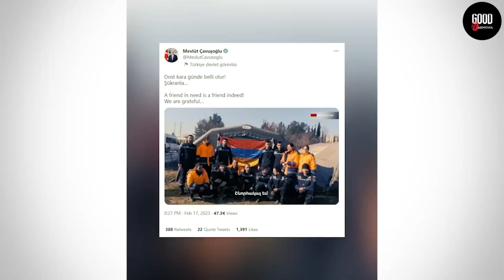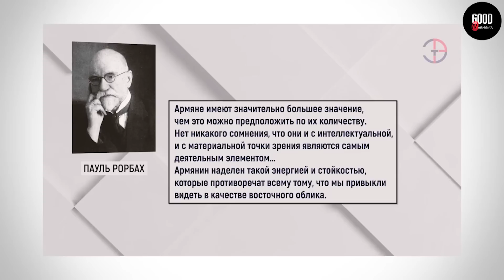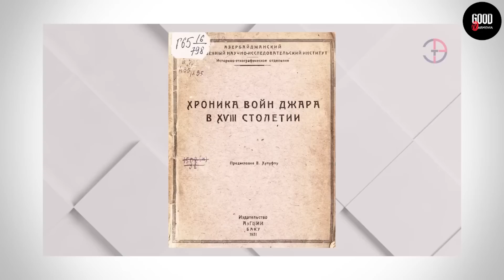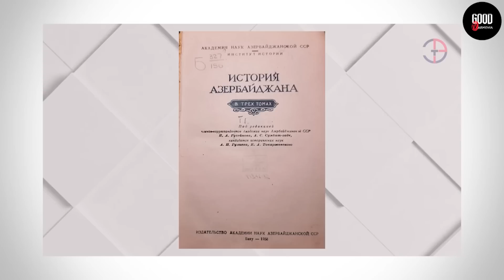Թուրքը անակնկալ հայտարարություն է անում Հայաստանի մասով / ԱՌԱՋԻՆ ԱՆԳԱՄ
ԴԻՏԵԼ ՄԻՆՉԵՎ ՎԵՐՋ / ՇՆՈՐՀԱԿԱԼՈՒԹՅՈՒՆ